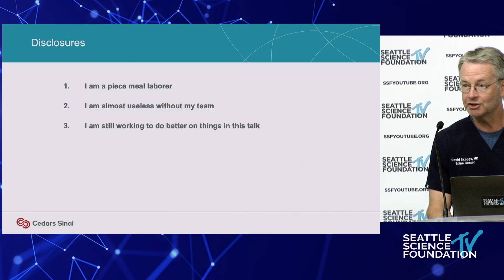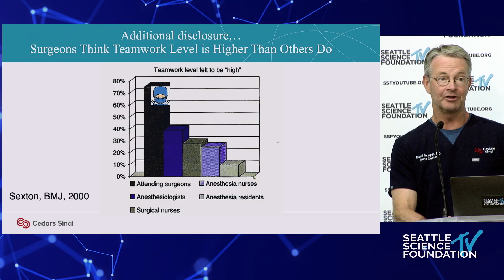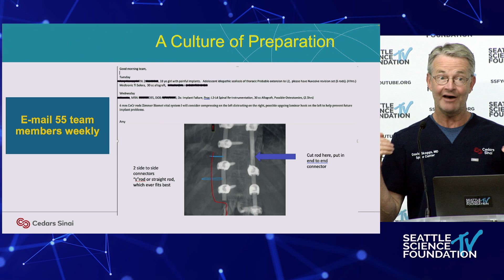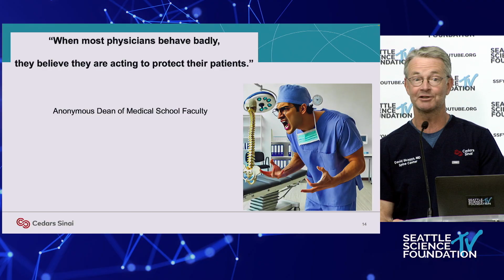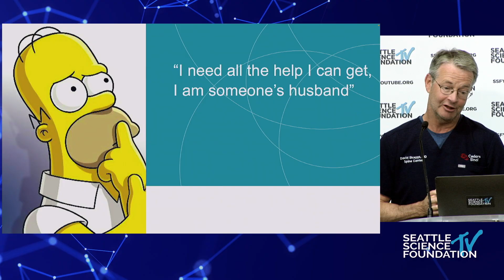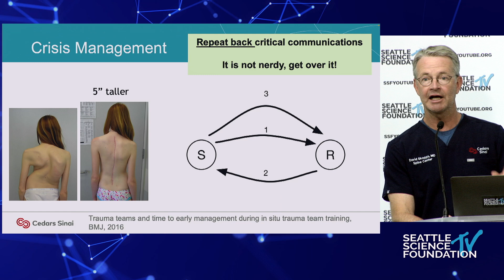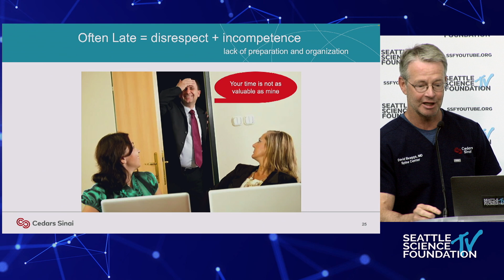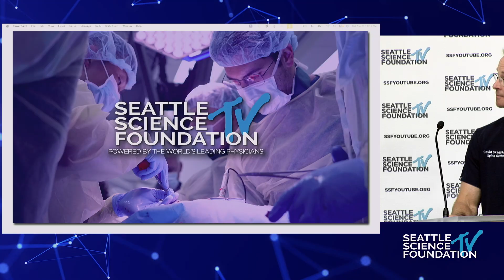Developing & Leading a High Functioning Surgical Team - David Skaggs, M.D.